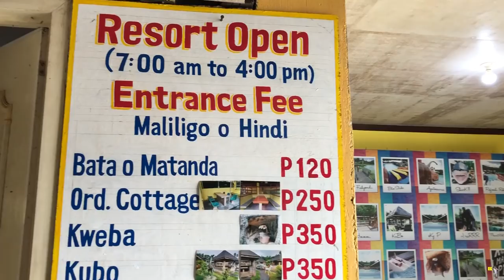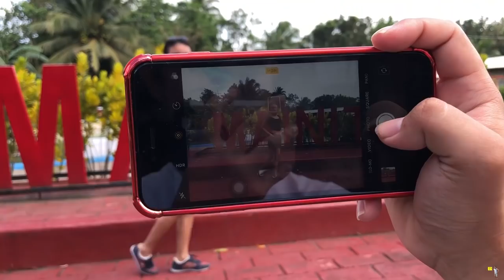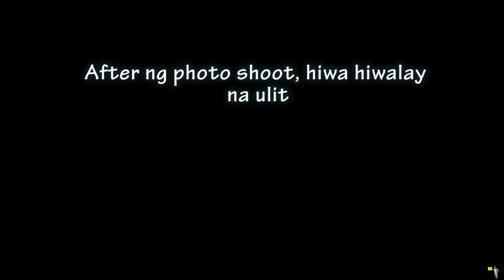Vacation is over | Trabaho na naman sa saudi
Parang ang bilis lang ng bakasyon ko. back to reality na, next year ulit.